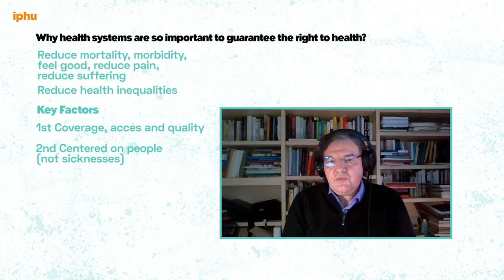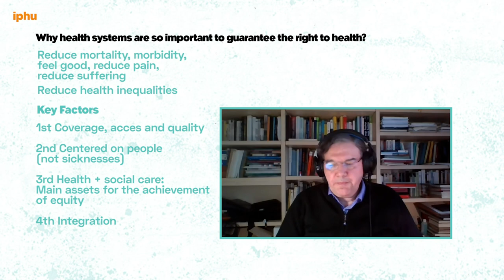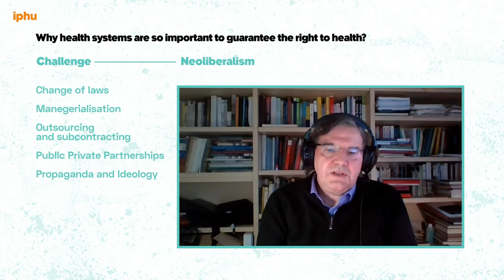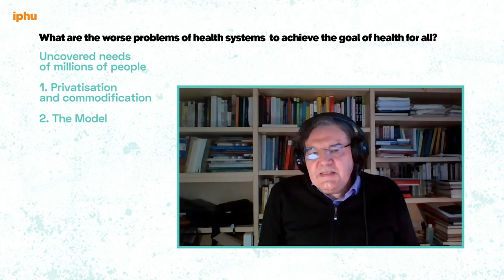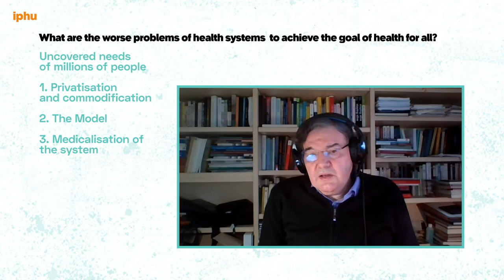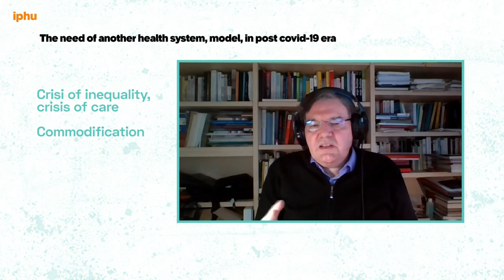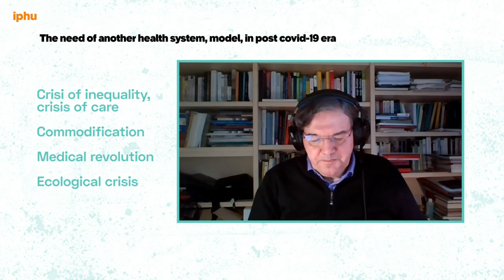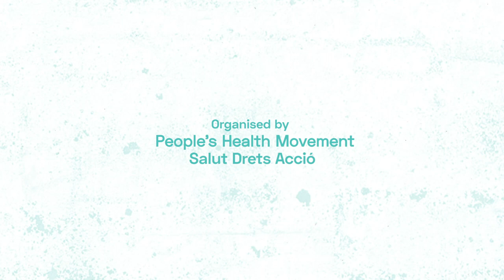Why health models are crucial and key perspectives (Joan Benach)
EN - In this video, Joan Benach, Public Health expert, university professor and director of GREDS, adresses 3 main questions on health models in the present time

ES - En este vídeo, Joan Benach, experto en Salud Pública , profesor universitario y director de GREDS, aborda 3 cuestiones principales sobre los modelos de salud en la actualidad